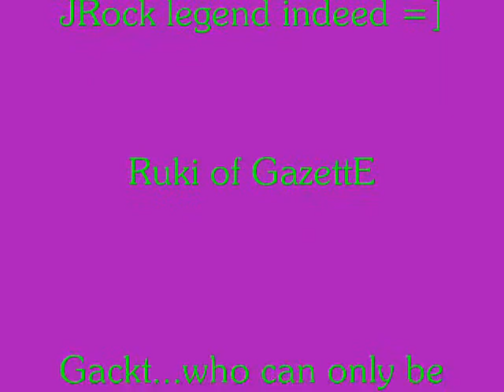JRock Hotties Slideshow Pt 2: Hey JRockers!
2nd edition of the JRock Hotties Slideshow. =]

ft. Hey Mickey. =]